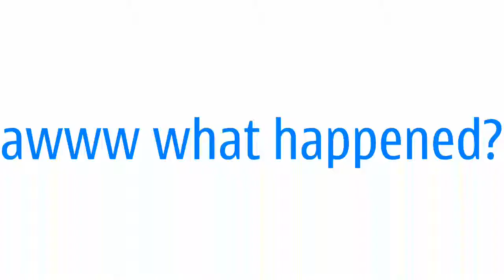Kitten watching birds feeding YouTube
Give credit where credit is due, this is one awesome kitty Kat. Very clever, sometimes you get the feeling she wants to speak and i don't mean cat talk (meow meow) acts more like a puppy dog, than a cat.